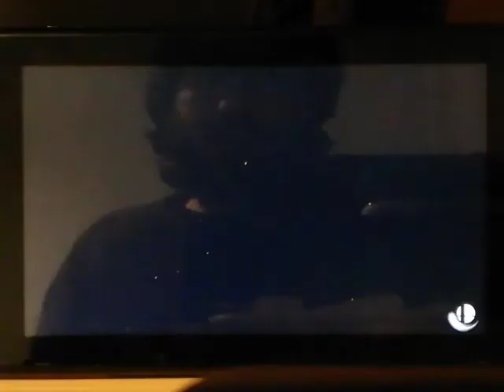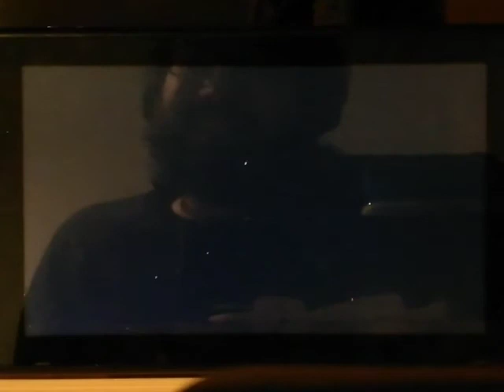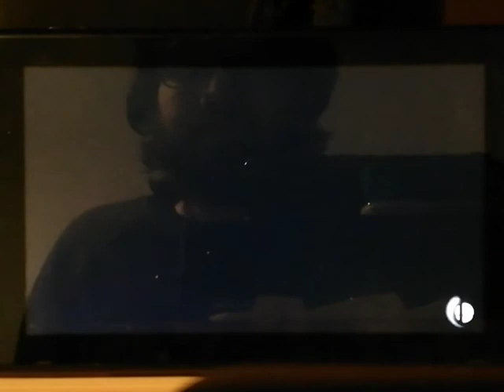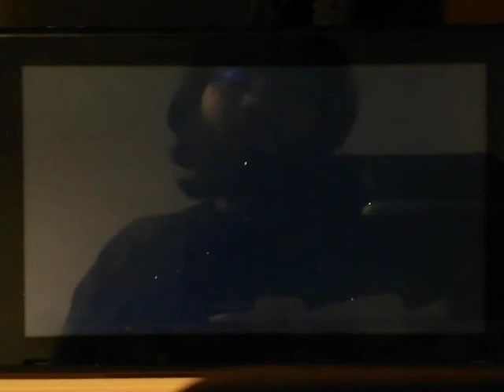SSBU || Classic Mode Pyra/Mythra / 0.0 in 3min42s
Kinda decent, though ofc it's far from perfect. Especially the Kirby duo fight lol.